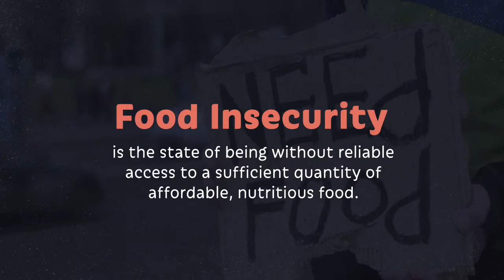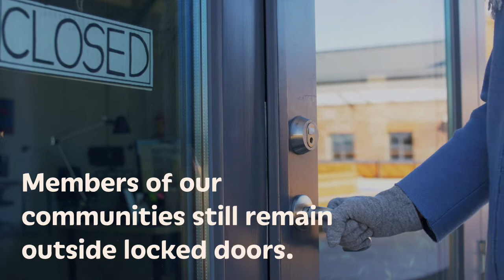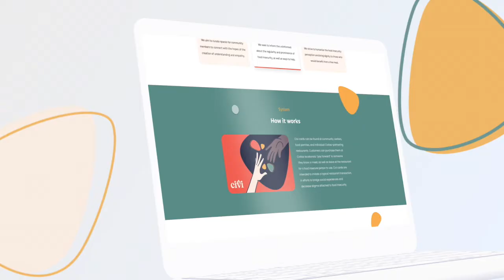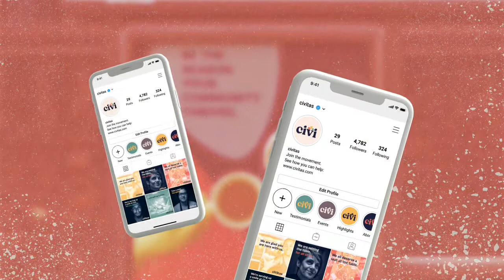Civitas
This video is about a project designed for GD 301 by Jenna Lucey, Sarah Boon, Hailey Gollehon, and Kathryn Mullis, all juniors at NC State University. Students were asked to create an idea of an entity, annotate its potential stakeholders, users, audiences, etc. and anticipate needs and matching design touch points in the areas of branding, interaction design and service design.